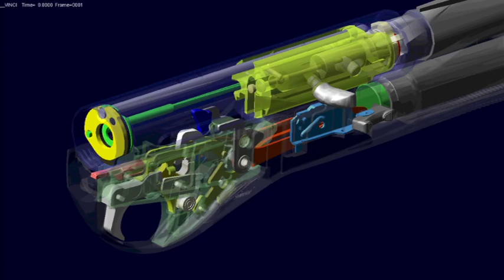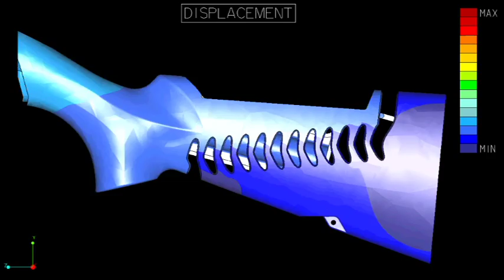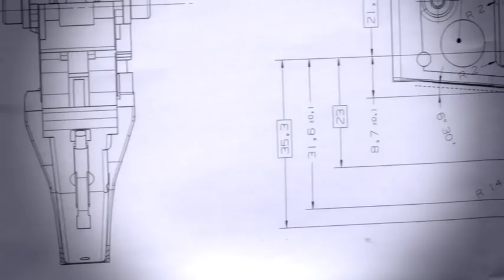Benelli Vinci (Ita)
Ti presentiamo il Benelli Vinci, un fucile rivoluzionario caratterizzato da un'idea e da un design innnovativo, un prodotto che non ha eguali tra i fucili semiautomatici.

Un semplice ed efficiente fucile con camera magnum che combina tre tecnologie rivoluzionarie: ComforTech Plus, Vinci Inertia System e Free Floating Barrel: il Benelli Vinci è un prodotto rivoluzionario che pone il perfetto equilibrio e la massima performance come obiettivo finale.

Seguici anche su altri canali social per essere sempre un passo avanti.
Benelli Armi S.p.A.